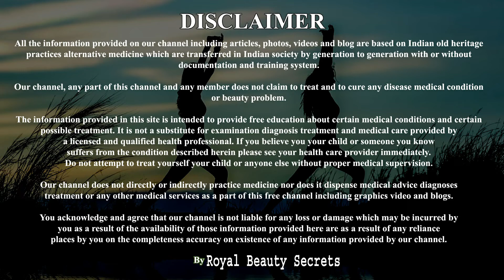निम्बू से इस तरह करे स्क्रब की 5 मिनट में काले हाथ-पैर दूध जैसे गोरे व सुन्दर हो जाए| Skin Whitening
हाथ पैरों के पुराने से पुराने कालापन,मैल व गंदगी मिनटों में साफ करें| Skin whitening at home ki remedy Dosto aaj ke is video me aap janoge...

Friends aaj ki is video me maine aapko hath pairo ko gora karne ke liye lemon scrub bataya hai, uska use karke aap apne hath pairo ko gora kar sakte hai. Ummeed hai aapko ye video pasand aayegi.

Ingredient detail
1. Lemon
2. Sugar
3. Coconut Oil